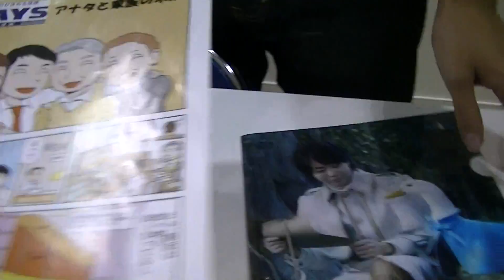nakata Creators exhibition in Kansai ●「アニメフェア関西2012」kobe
Creators exhibition in Kansai ●「アニメフェア関西2012」kobe
関西のクリエイター展参加クリエイター
第１回「デザイン都市神戸」関西のクリエイター展
●日時：9月8日13時から
9月9日10時から
●「アニメフェア関西2012」会場・神戸国際展示場で２日間の出展。
これは、アニメなどのクリエイティブ・コンテンツ産業を振興する神戸市
が次代のクリエイター紹介する機会を提供するした。